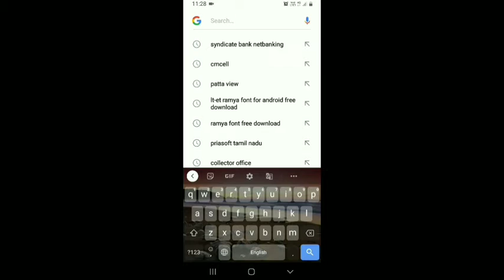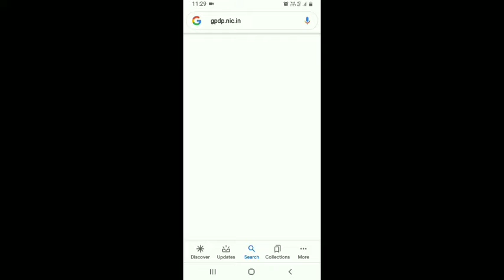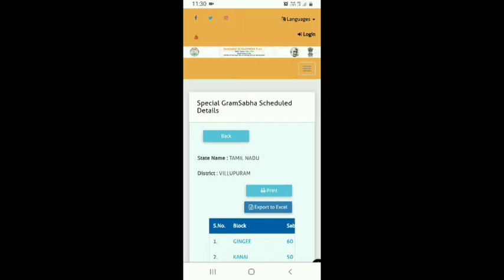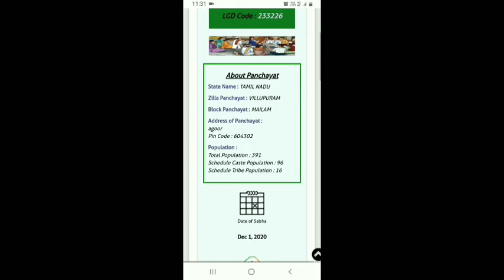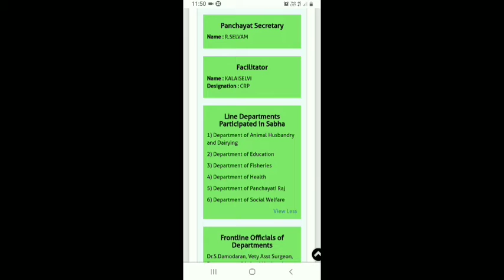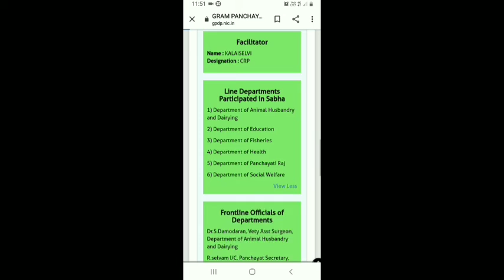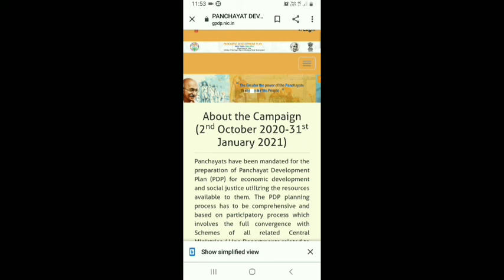GPDP Grama Sabha Schedule dates for Village Panchayat (2020-2021) # Awareness Creations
How to check GPDP Special Grama Sabha Dates in Online?
கிராம வளர்ச்சி திட்டமிடல் இயக்கம் GPDP சிறப்பு கிராம கூட்ட தேதி மற்றும் கலந்து கொள்ள உள்ள துறைகள் எவை என்பதை இணையம் வழியாக எப்படி பார்ப்பது?
Awareness Creations